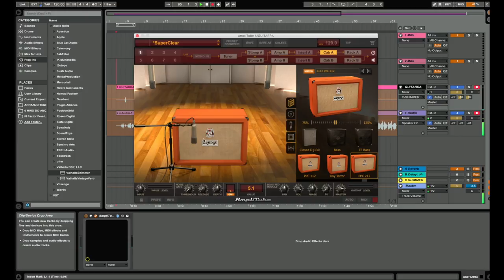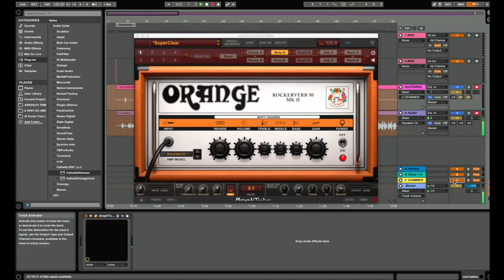DropsMusicais - Soul Food - Electro-Harmonix - Déio Tambasco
Agende uma "Sessão de Coaching" totalmente Grátis comigo.
Basta clicar no Link do Whatzapp abaixo e falar comigo

Webinário - Toda terça - 20:30hs
Transmissão "aberta" aqui pelo Canal.